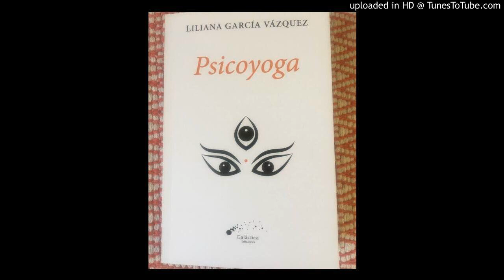Liliana García Vázquez/Convenio-LT3 AM 680.FM 102.7 24 10 20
Psicóloga Social, Terapeuta Transpersonal y Astróloga
 - Último libro:   Psicoyoga
En el año 2020, constituyó la Fundación Internacional de Yoga Montaña Alta que brinda formación en Yoga Integral y clases gratuitas.  La sede central de dicha Fundación  está  en Templo a la Madre Divina en la cordillera de los Andes ideado por Liliana- proyecto que cuenta con la inspiración y bendición de Sri Sathya Sai Baba, y el auspicio de Swami Kriyananda y otros yoguis de la India- Fue inaugurado en 2012